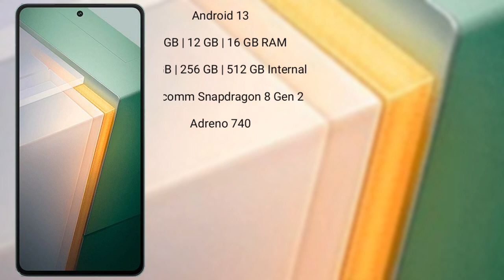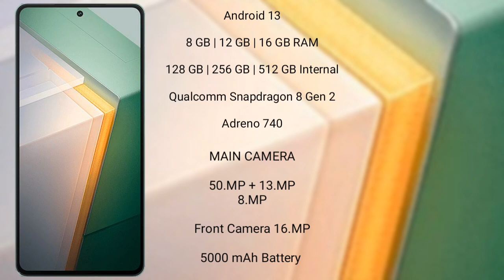Oppo Reno 10 Pro Plus vs Vivo iQOO 11 Review & Comparison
oppo reno 10 pro plus vs vivo iqoo 11
reno 10 pro plus vs iqoo 11